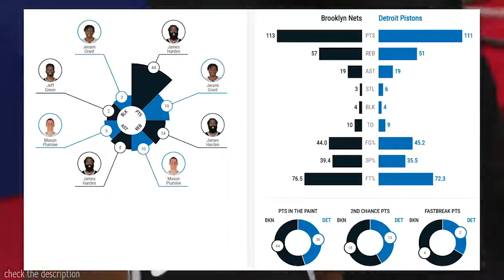Brooklyn Nets vs Detroit Pistons Full Game Highlights | 2020-21 NBA Season